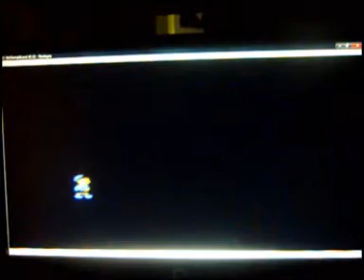Les Gamers Scato : McDonald-land (NES)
Salut a tous !!! comme vous pouvez le regarder nous allons vous présentez Mc Donald land sur NES.
n'oublié pas de lâcher des com' et de vous abbonez pour ne pas louper nos prochaines vidéos !